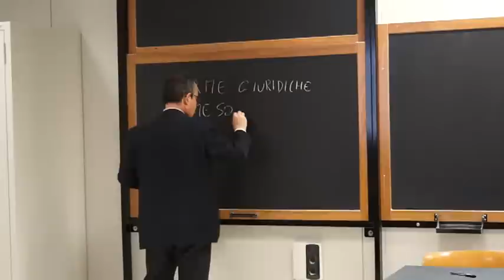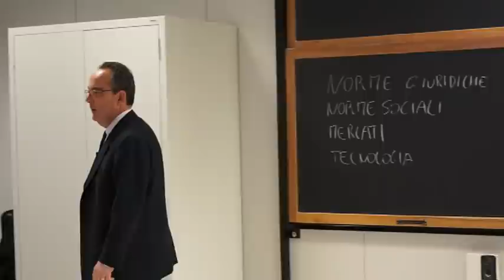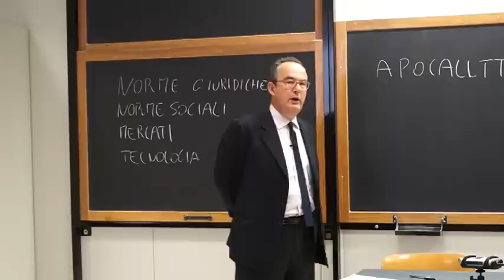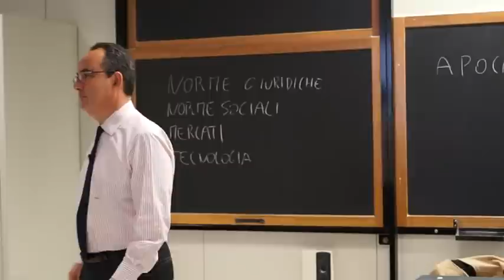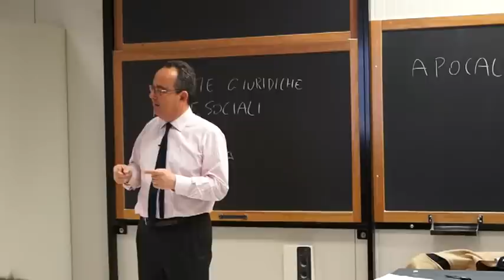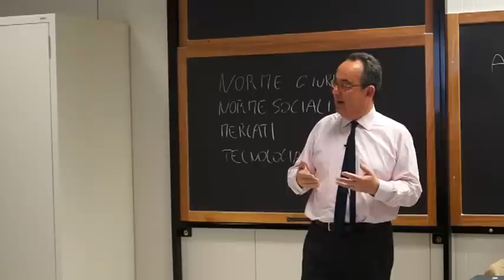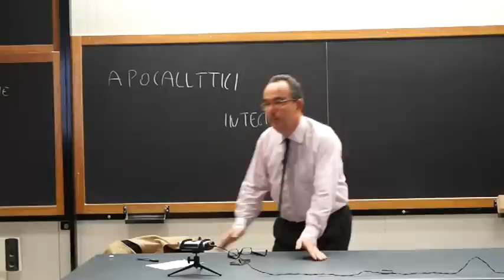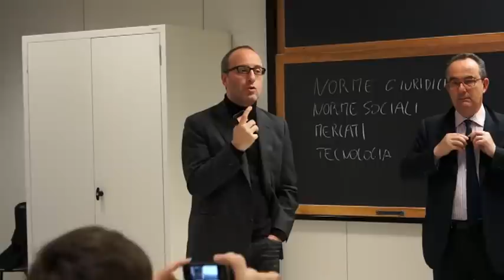Rivoluzione Digitale 2011/2012 - Marco Ricolfi (Parte 1)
Per il corso del Politecnico di Torino "Rivoluzione Digitale" Marco Ricolfi, docente di Diritto della Proprietà Intellettuale presso l'Università degli Studi di Torino, ha tenuto una lezione sul rapporto tra Internet, norme sociali, norme giuridiche, mercati e tecnologia.